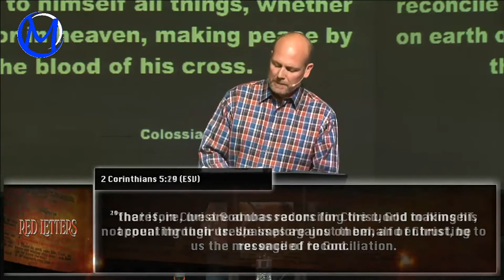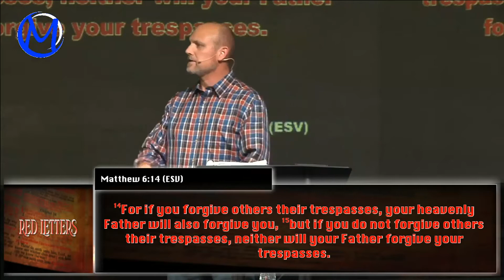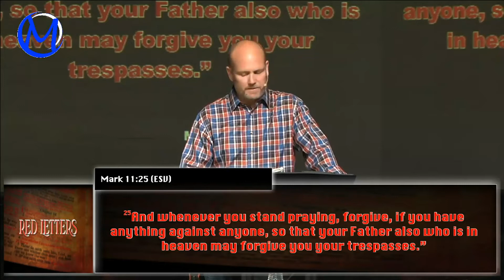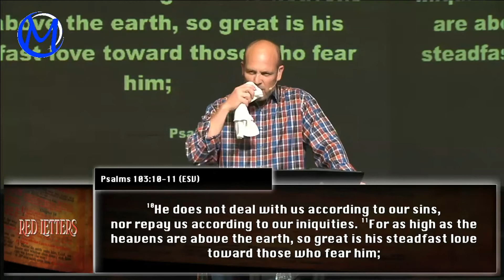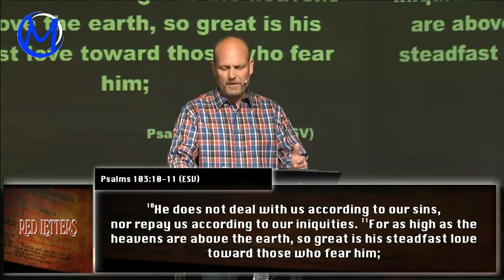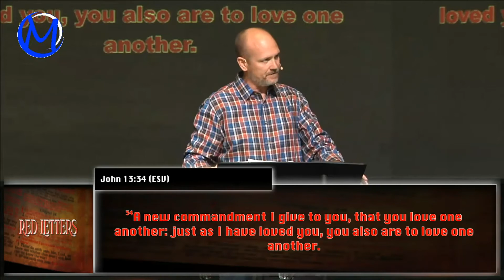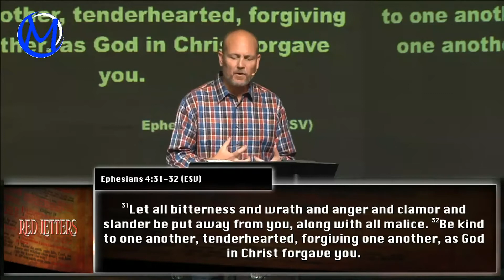10-3-21 - Pastor Jacob Douglas - "Red Letters: Forgive"